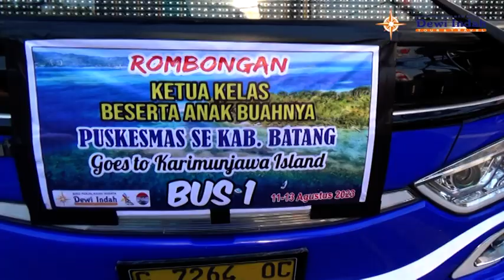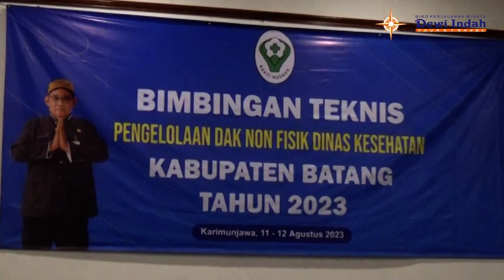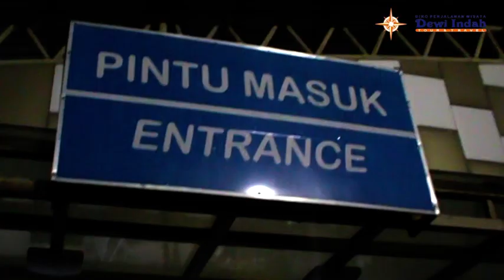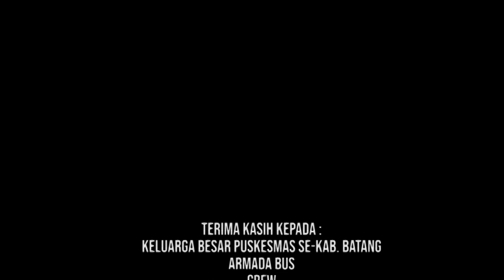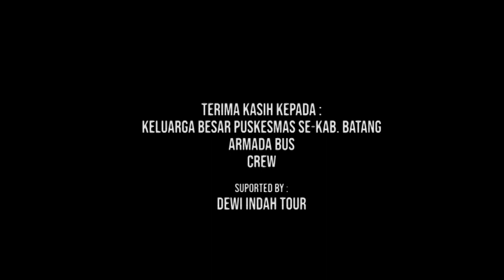Dewi Indah Tour Bersama Puskesmas Se-Kab. Batang - Goes To Karimunjawa 2023